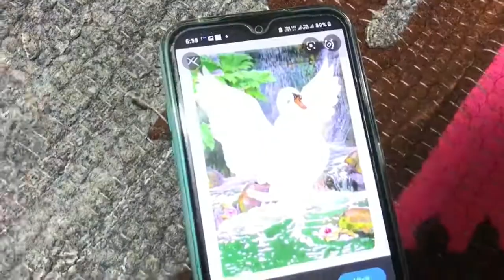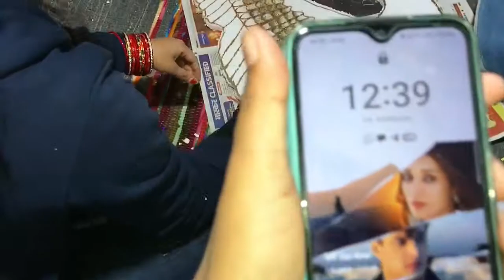Finally guys puja pandal taiyaar hai 😍